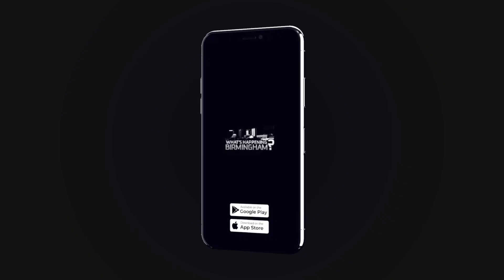Why Dr. Dina Avery of All of Us Research Program choose a career in healthcare